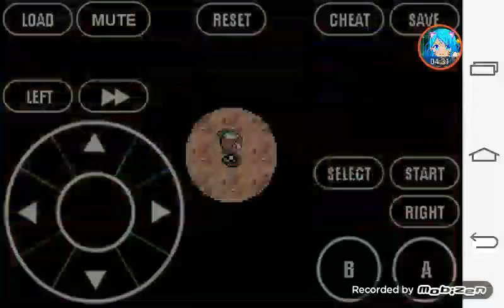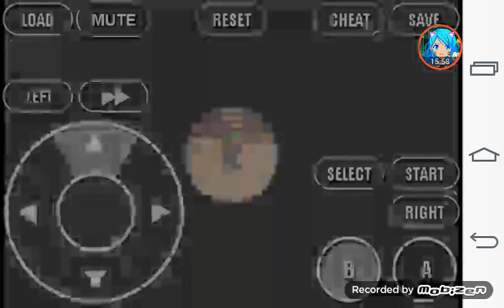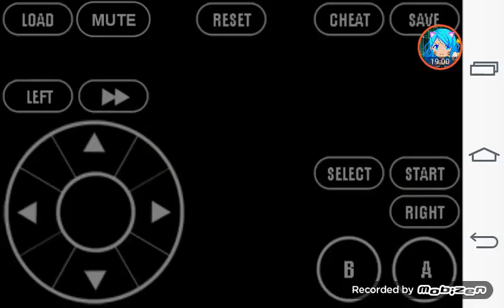Pokemon Emerald ep.9- ALL THESE SABLEYES!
I will only take names that are IN the comment section, sorry!:3